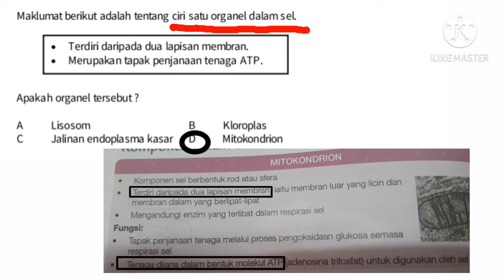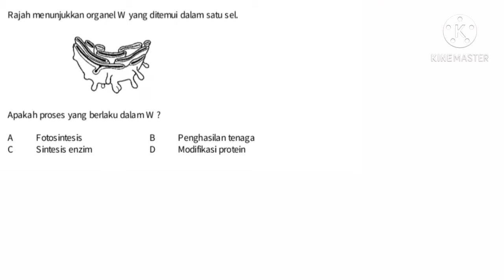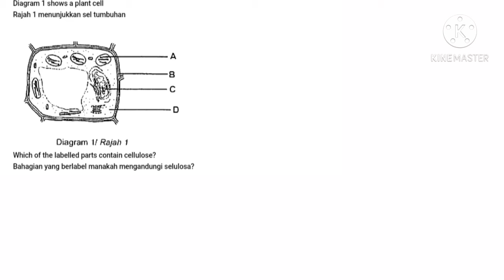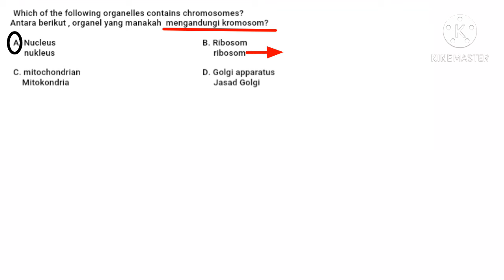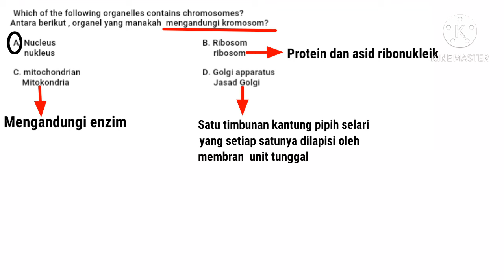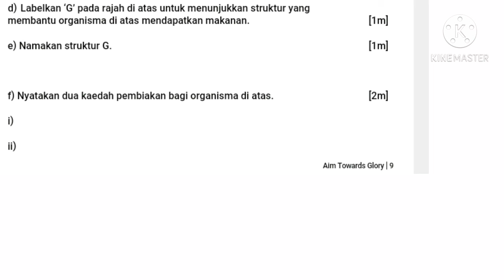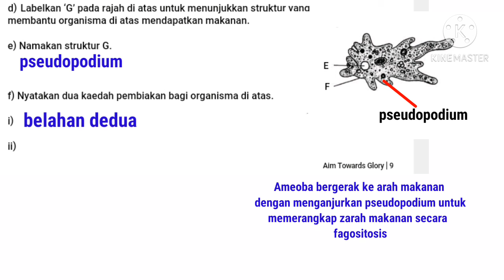S0ALAN BIOLOGI T4 BAB 2 BIOLOGI SEL & ORGANISASI SEL OLEH ADIK NORSYAZZA DAN NORFARHANNAH